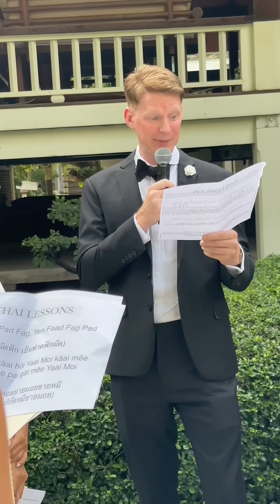ญาญ่าเพื่อนเจ้าสาว VS ณเดชน์เพื่อนเจ้าบ่าว ❤️❤️